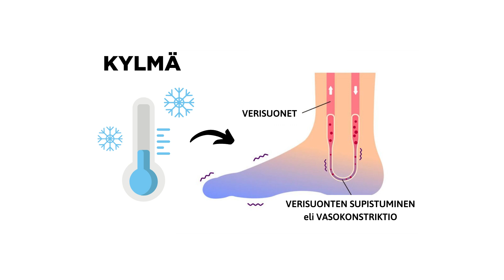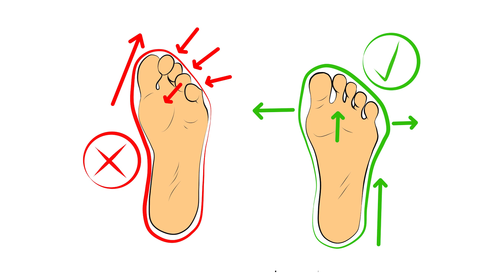Eroon kylmistä varpaista - paljasjalkakenkien avulla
Tällä videolla mie kerron miten paljasjalkailusta sekä paljasjalkekenkien hyödyistä pystyy nauttimaan myös kylmemmillä ilmoilla. Mie annan siulle muutamia vinkkejä, joiden avulla pystyt edistämään verenkiertoa sekä lämmön säätelyä ja ehkä jopa päästä eroon kylmistä varpaista.